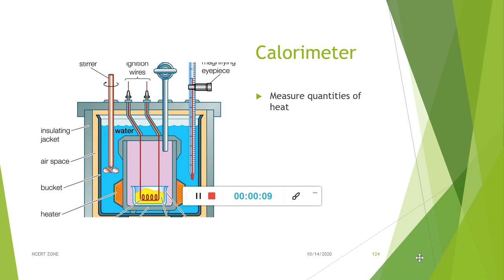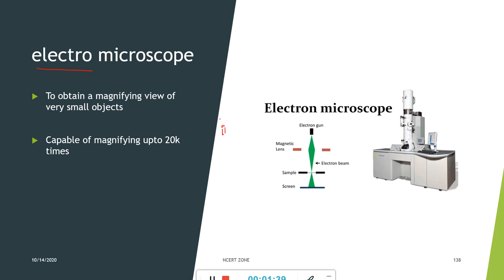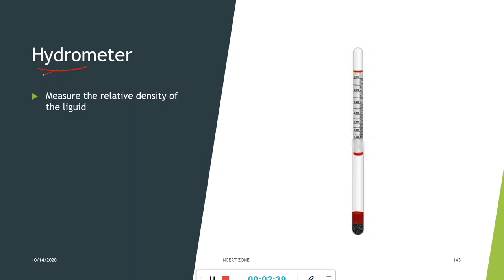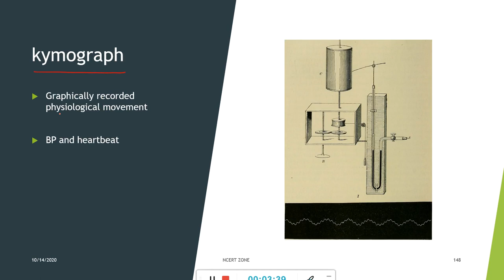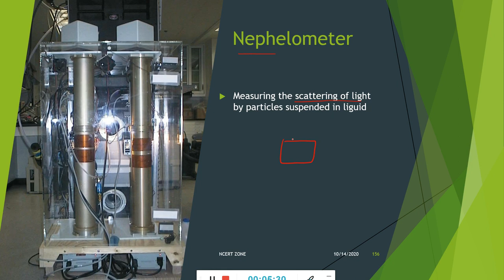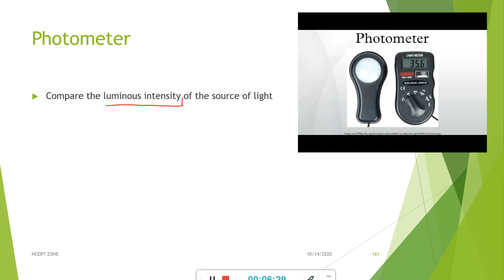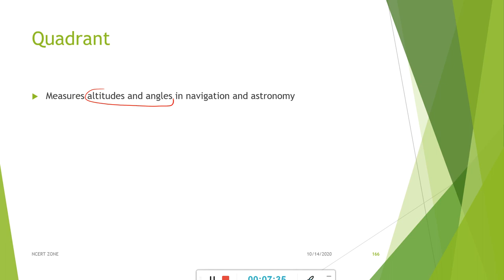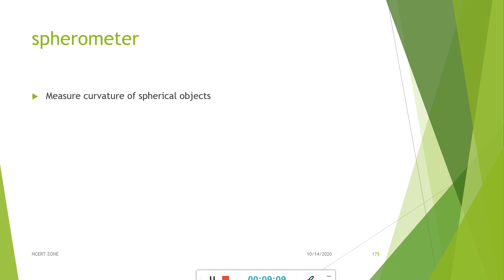L35 || scientific instruments-2 || Physics || Lucent's GK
follow me to get my Unacademy FREE courses (Sociology and Geography -class 11th and 12th NCERT):-

whatsap group (for class 11th and 12th student):-

whatsapp group for Govt. exam prep :-

Contribute :-Paytm / google pay/ phone Pay -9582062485

playlist of polity (laxmikant + lucents GK):-

playlist of geography (Lucents GK + NCERT)

playlist of Biology (lucents + NCERT + internet)